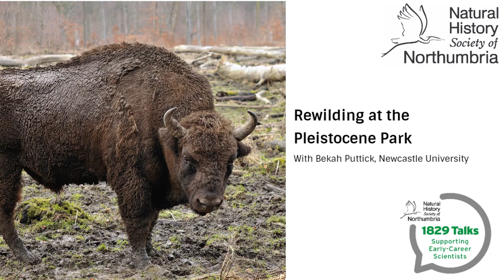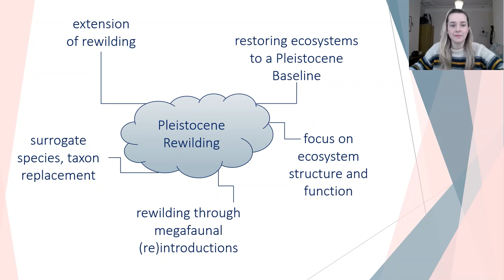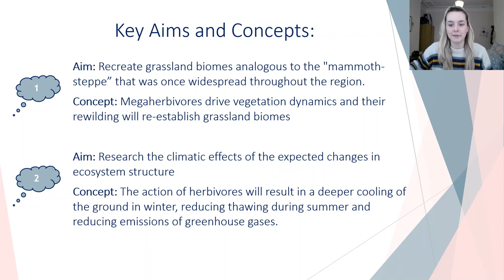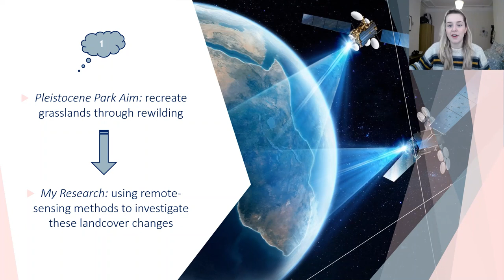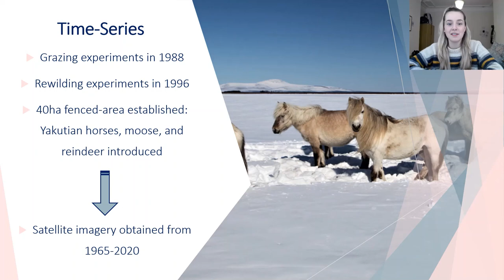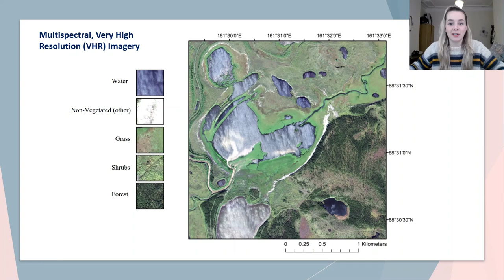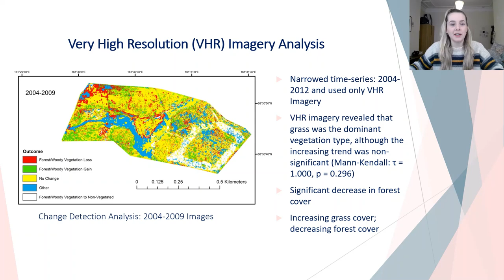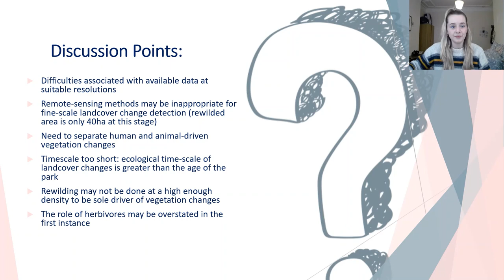Rewilding at the Pleistocene Park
Join PhD researcher, Bekah Puttick, to explore rewilding efforts within the Pleistocene Park in Siberia.

The Pleistocene-Holocene transition saw extensive megafaunal extinctions at a global scale. The loss of megaherbivores during this time has been linked to biome-level vegetation changes, with mammoth-steppe being replaced by mossy forests and tundra vegetation. This defaunation of ecosystems has been linked to Earth-system-level changes, notably global warming.

Pleistocene rewilding has been proposed as a strategy to recreate foregone grassland ecosystems and address the global threat of climate change. Bekah's Masters' thesis utilised remotely sensed data to assess rewilding efforts within the Pleistocene Park (Siberia), exploring the evidence for the application of rewilding in Arctic landscapes as a climate-change mitigation strategy.